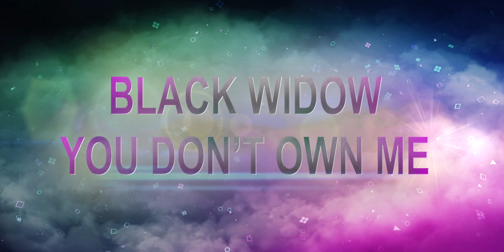Black Widow • You Don't Own Me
The Suicide Squad Soundtrack is so lit I just had to make a music video with this song for Black Widow, fits very well, don't you think?

Are you actually reading this?
*whispers*
The FitnessGram™ Pacer Test is a multistage aerobic capacity test that progressively gets more difficult as it continues. The 20 meter pacer test will begin in 30 seconds. Line up at the start. The running speed starts slowly, but gets faster each minute after you hear this signal. [beep] A single lap should be completed each time you hear this sound. [ding] Remember to run in a straight line, and run as long as possible. The second time you fail to complete a lap before the sound, your test is over. The test will begin on the word start. On your mark, get ready, start.